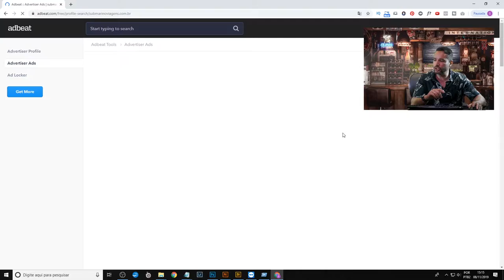Como espionar seu concorrente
Uma super dica para espiar seus concorrentes na plataforma Adbeat!